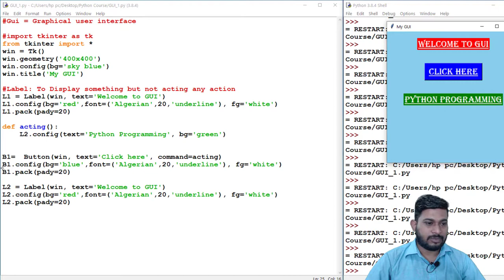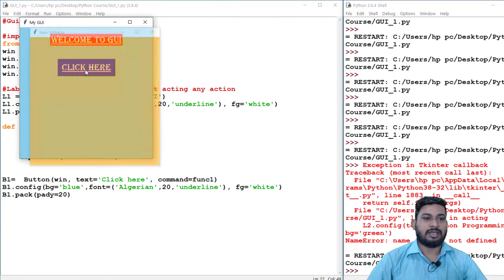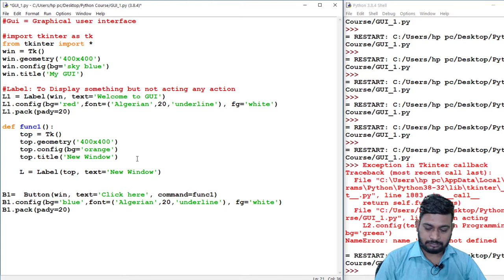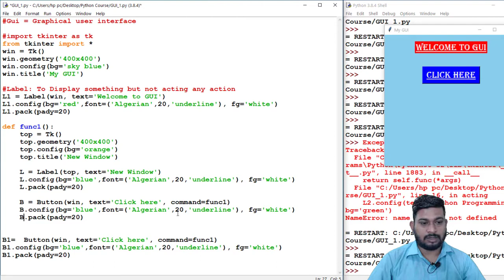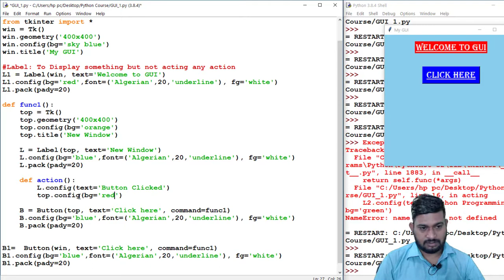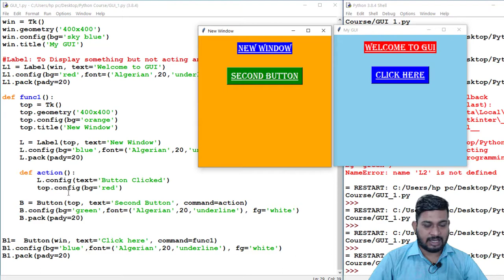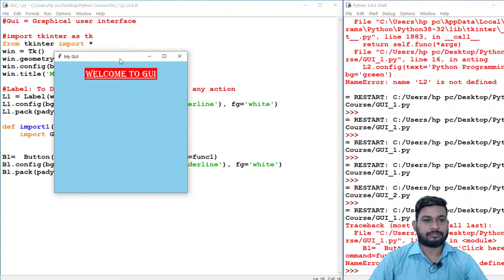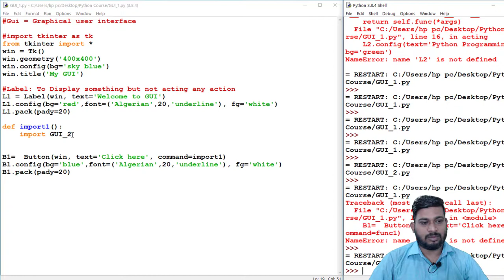Module - 33 | Frame switching in Tkinter | How to switch between two frames in Tkinter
Frame switching in Tkinter | How to switch between two frames in Tkinter

What is Tkinter?
Tkinter is the inbuilt module of python for the Graphical User Interface. This module is used for designing desktop applications of python.

How to used Tkinter in Python?
If we want to use Tkinter in python then firstly install Tkinter Module by using the command "pip install tk"  and after installing we can use easily each and every method of Tkinter which is used for designing a Graphical User Interface.

What is the use of GUI programming?
GUI Programming is used to create the design that enables the use of buttons, labels, text area, input field, scroll bar, radio Button, checkbox, and many more.